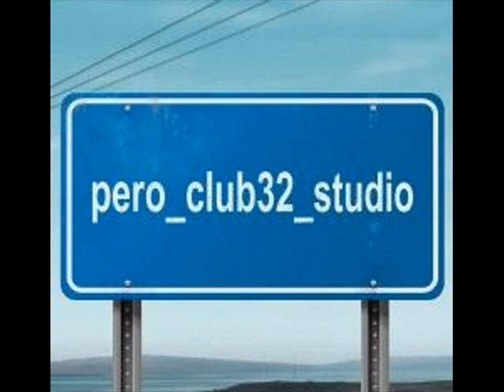pero club32 studio